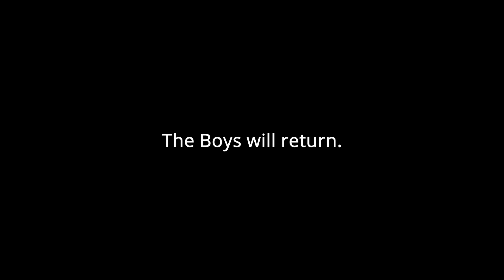Casual Video Discussion || Ep 28 || Eternals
The Boys Return!
We resume with a lengthy episode looking at Eternals
A 'meh' installment in Phase 4 of the MCU, and one that expands the Universe and asks the big questions... Enjoy this episode

Segments:
0:00 Intro
1:17 Phase 1 - First Impressions (Positives and Negatives)
36:08 Phase 2 - Casting
1:16:25 Phase 3 - Lore and Universe Building
1:41:29 Phase 4 - Tobey Maguire Rating and Phase 4 Hype